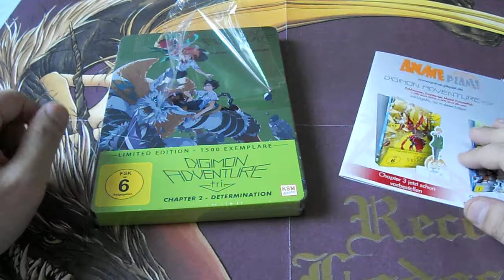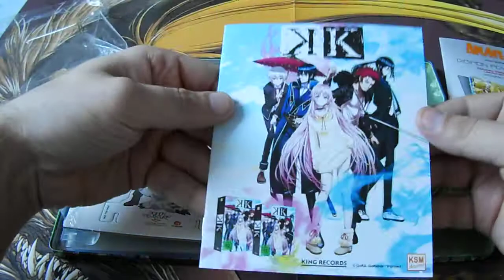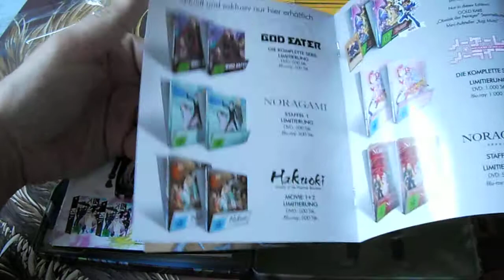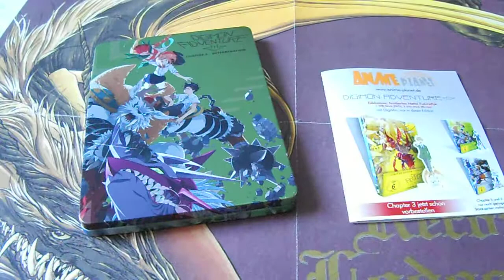Unboxing 〜 Digimon Adventure Tri.Chapter 2 Limited Edition 〜 KSM Anime 〜 Anime DVD (German)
In diesen Video packen wir den zweiten Digimon Film aus und zwar "Digimon Adventure tri Chapter 2 in der Steelbook Edition"
auf DVD aus.

KSM Anime vertreibt den Anime in Deutschland auf DVD/Bluray und in dieser Special Edition auf DVD/Bluray, weitere Infomationen sowie Links zu Amazon & Trailer findet, ihr auch hier weiter unten in der Videobeschreibung :).

*Digimon Adventure tri. Chapter 2: Determination Clip 1

*Titel - Digimon Adventure tri Chapter 2
*Original Titel - Dejimon Adobencha Torai
*Studio - Toei Animation
*Regisseur - Keitaro Motonaga
*Format - DVD/Bluray
*Sprache - Deutsch/Japanisch
*Untertitel - Deutsch
*Vertrieb - KSM Anime

Digimon Adventure Tri.Chapter 2 - DVD Fassung - Preis 23,99€ - Stand 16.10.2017 - Amazon

Digimon Adventure Tri.Chapter 2 - Bluray Fassung - Preis 27,99€ - Stand 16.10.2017 - Amazon